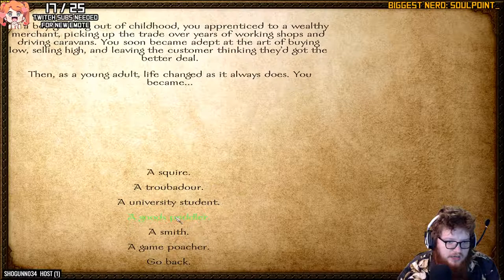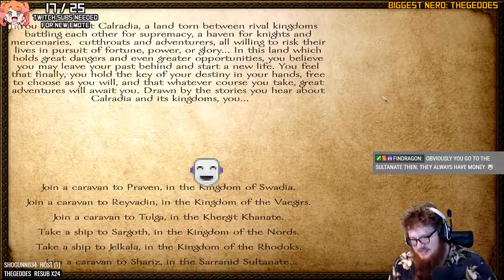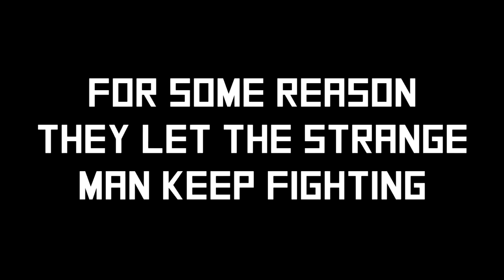Bumbling Through Tournaments - Ser Nicklebags Quest for Capital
In which we begin the aCqUiSiTiOn Of CaPiTaL.